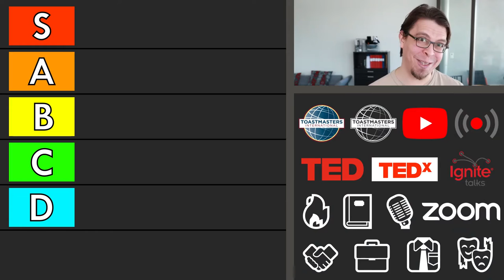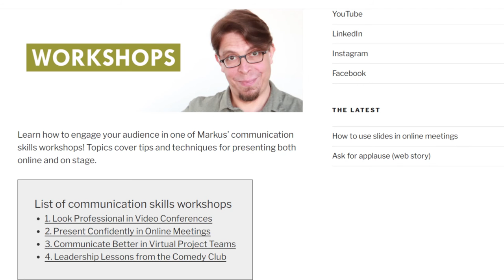15 public speaking opportunities ranked from BEST to WORST (tier list)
Public speaking opportunities are everywhere! But some are better than others. In this video, I will rank 15 different public speaking formats which will develop your public speaking skills.

➡️ Resources mentioned in this video:

1️⃣ Comedy class
Stand-up Comedy for Beginners:

If you enjoy my work, you can:
👨‍🏫 Take my online class, “Stand-up Comedy for Beginners: How to Be Funny on Stage”

⌚ Sections in this video (15 public speaking opportunities ranked from BEST to WORST (tier list)):
00:00 | Speaking formats ranked
00:29 | YouTube for public speakers
01:18 | Toastmasters International
02:15 | Toastmasters contest
02:57 | Conference speaker
03:42 | Stand-up comedy
04:52 | Roast battle
05:16 | Slam poetry
05:24 | Improv for public speakers
06:15 | TED Talk
06:45 | TEDx Talk
07:42 | Ignite Talk
08:07 | Video conferencing
08:38 | Video conferencing checklist
08:56 | Live streaming
09:27 | My live streams
09:41 | 1,000 subscribers
09:50 | Annual general meetings
10:36 | Corporate workshops
11:50 | Public speaking tips

🚀 Get more YouTube views and subscribers with VidIQ, my favorite Chrome extension for video creators.

🎙️ About Leadership Lessons from the Comedy Club:
Tired of bad presentations and boring meetings? Bring your corporate events to the next level with Leadership Lessons from the Comedy Club! Learn how to interact with the audience, give a warm speaker introduction, or use humor in your presentation. These communication skills and many other public speaking tips will be on the menu in my unique workshop series. Leadership Lessons from the Comedy Club is not your traditional presentation skills or leadership skills training. It’s an audience engagement workshop!

Modules include:
Warming up the audience
Using a microphone
Keeping the show on track when something goes wrong
Planning a lineup
Dealing with distractions
Making meetings fun
… and many more.

🎤 About Markus Seppälä:
Markus Seppälä is a speaker, event host and stand-up comedian who brings fun to the corporate stage. A two-time TEDx speaker, Markus draws on his 13 years in executive compensation strategy as well as his insights from the comedy stage to engage diverse audiences with humor and enthusiasm. Markus is based in Basel, Switzerland where he runs Comedy Basel, the biggest comedy club in town.

Learn stand-up comedy with Markus’ online course Stand-up Comedy for Beginners!

Markus hosts workshops that will improve your communication skills on stage and online.